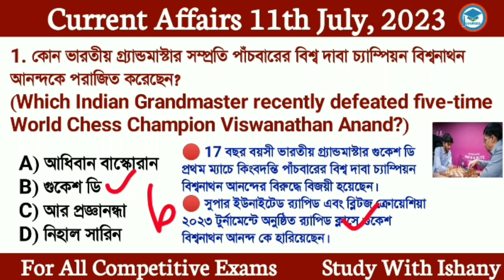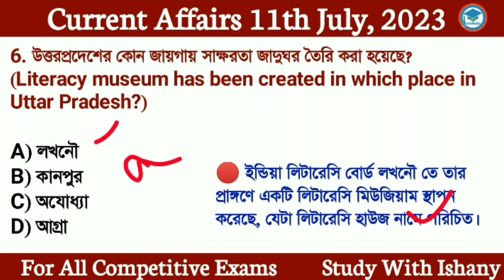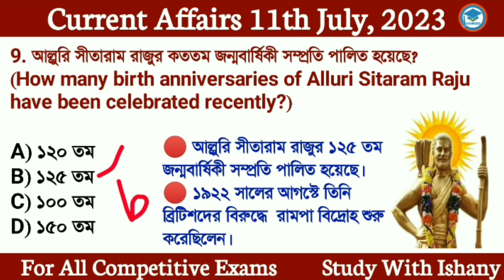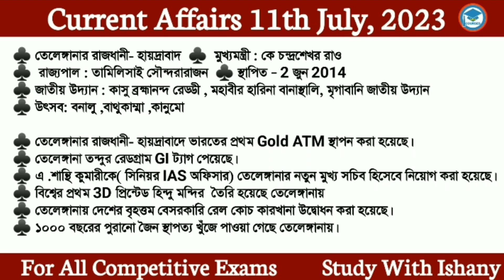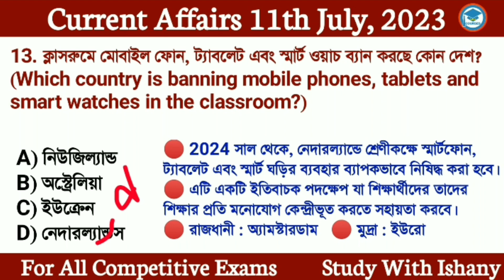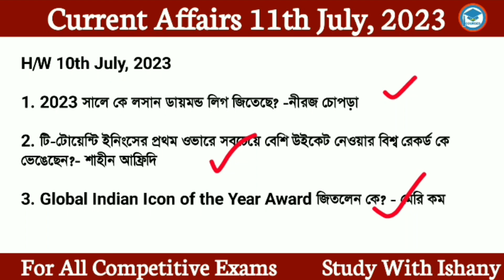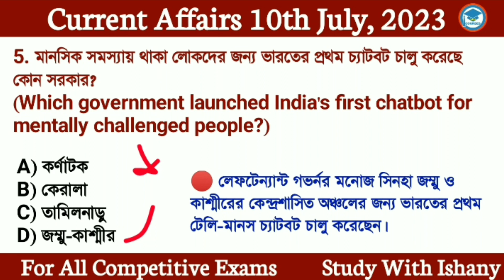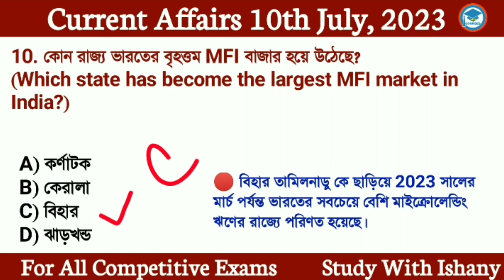Bengali Current Affairs Daily | Daily Current Affairs in Bengali Language | Study With Ishany